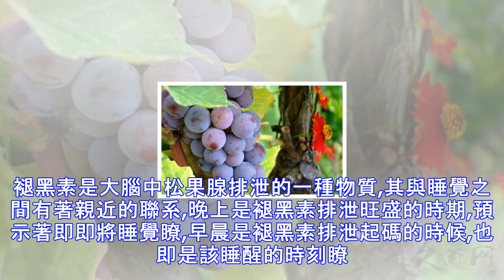成人正常睡眠幾個小時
成人正常睡眠幾個小時 1、成人正常睡眠幾個小時 男子需要6.49小時睡眠時間,婦女需要7.5小時左右,並應保證晚上10點到早晨5點的“優質睡眠時間”。因為人在此時易達到深睡眠狀態,有助於緩解疲勞。總得來說,30～60歲成年人每天睡7小時左右就行。 2、好睡眠有哪些要求 睡眠的姿勢。睡眠的姿勢對於人們來說很重要,若睡眠不好,很容易做噩夢。 睡眠的用具。鋪的硬度宜適中,過硬的鋪會使人因受其刺激而不得不時常翻身,難以安睡,睡後周身酸痛;枕高一般以睡者的一肩(約10厘米)為宜,過低易造成頸椎生理骨刺。 睡眠的時間。睡眠時間一般應維持7至8小時,但不一定強求,應視個體差異而定。入睡快而睡眠深、一般無夢或...